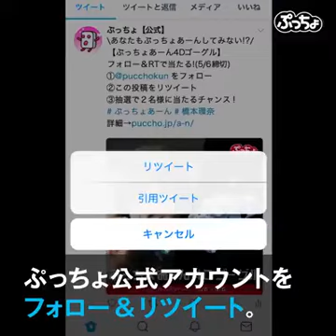Guess what this ad is selling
I don' t own this video. It belongs to Facebook!